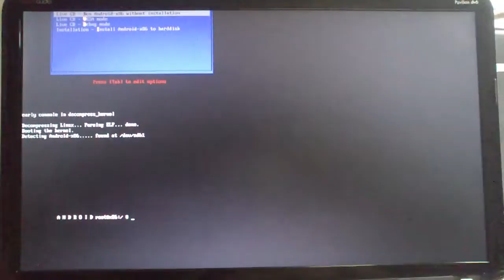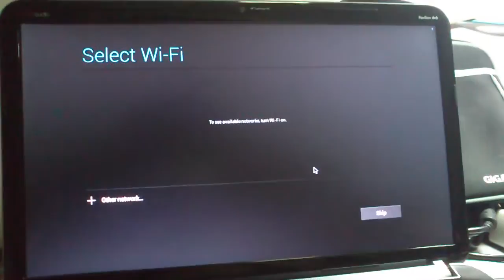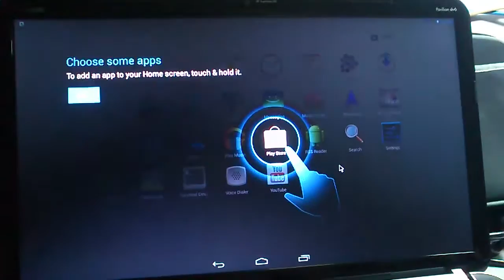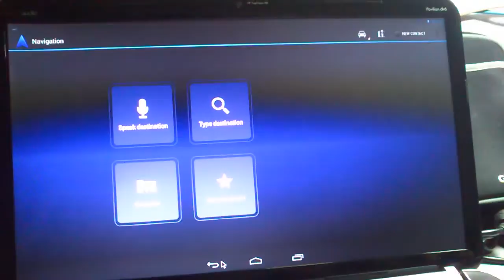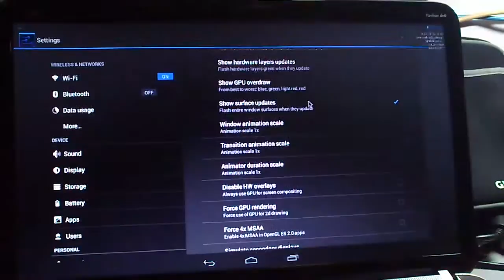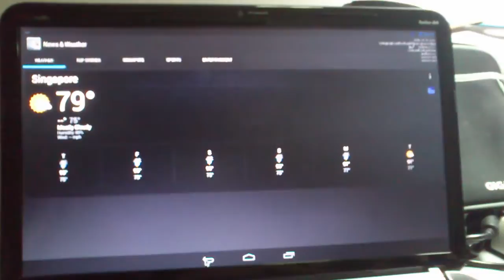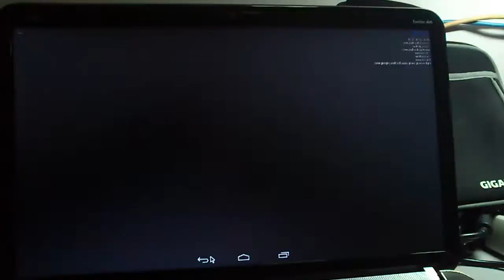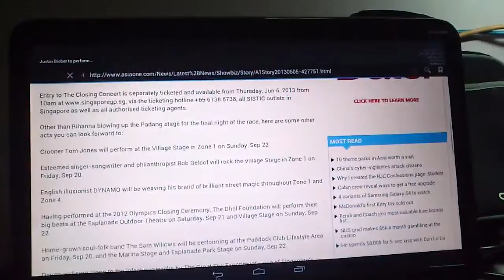Android x86 (32 Bit) On the HP Pavilion DV6 PC (DEMO)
Core I7
4GB  DDR3 Ram
120 GB SSD